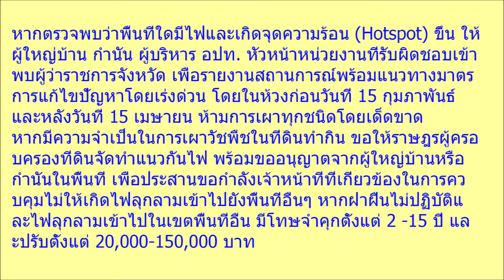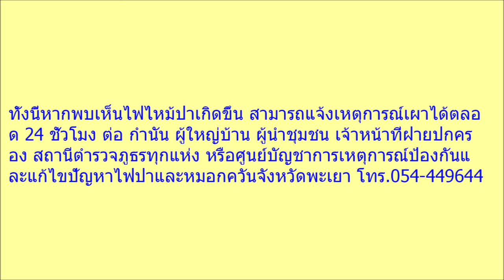สุดยอดผู้นำ ผู้ว่าฯณรงค์ศักดิ์ ออกมาตรการเด็ดขาด ป้องกันมลพิษ ในจังหวัดพะเยา สั่งตัดไฟตั้งแต่ต้นลม